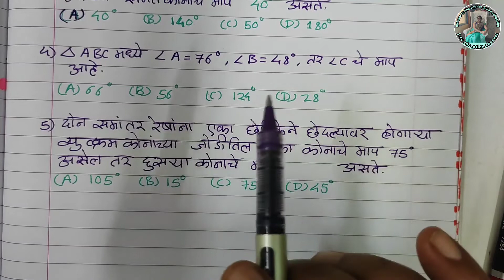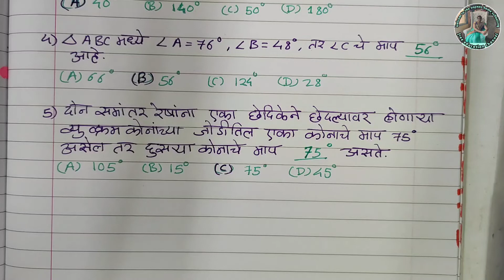संकीर्ण प्रश्र्नसंग्रह 2 | प्रश्न 1 | इयत्ता 9वी गणित भाग 2 | समांतर रेषा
sapna'shomeschooling _free education